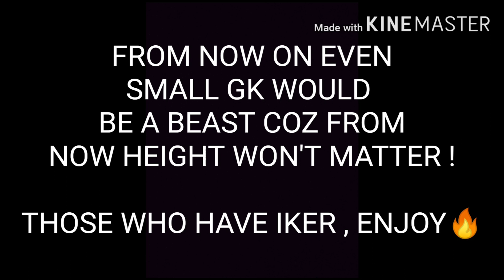FIFA MOBILE LIGUE 1 TOTSSF REVEALED ? LIGUE 1 TOTSSF 🇫🇷